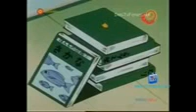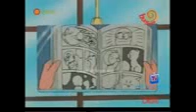doraemon cartoon in hindi new episodes full 2014 hi 23298